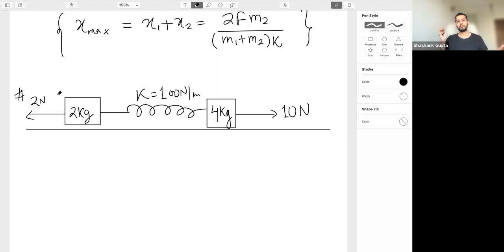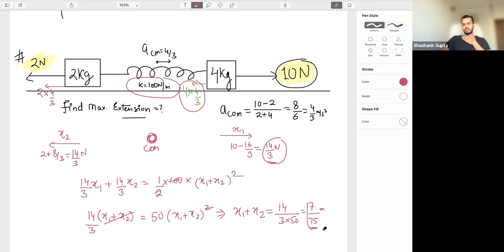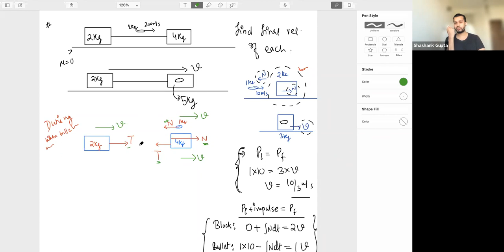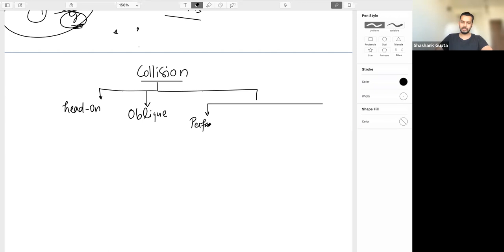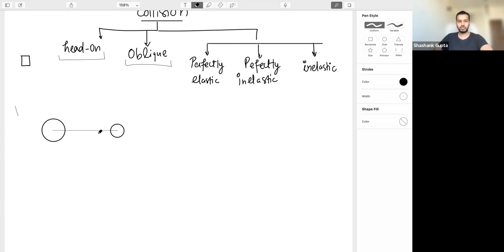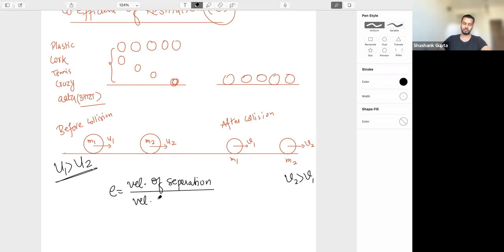CENTRE OF MASS_L/05 BY PROF. SHASHANK (20.01.22) WAKADE